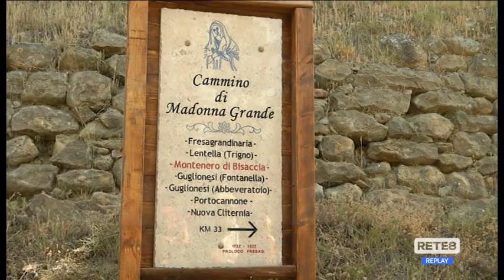Pellegrinaggi - Il Cammino della Madonna Grande